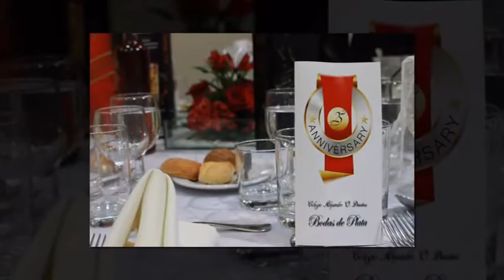04 CEP BANCARIO - Alejandro O. Deustua - Promoción 90 - Bodas de Plata - 21 10 2015